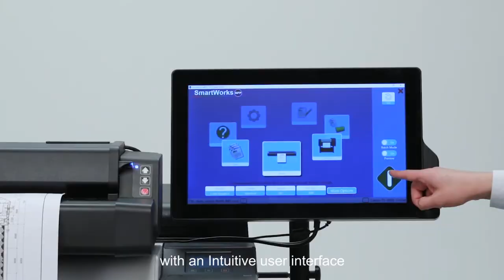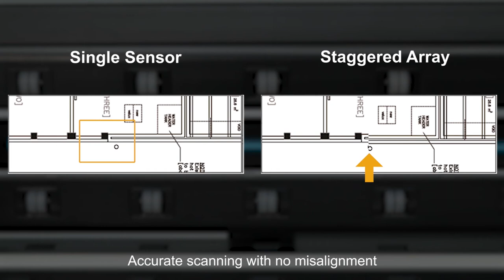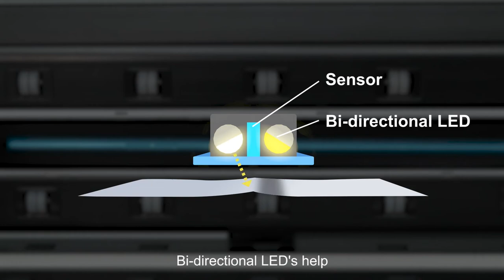Canon imagePROGRAF TX-5300 MFP T36 Scan-to-Copy/File/Share/Cloud & Print System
Canon imagePROGRAF TX-5300 MFP T36 is a 914.4mm (36.0in) wide powerful Scan-to-Copy/File/Email/Cloud & Print Solution that combines Speed & Precision with exceptional Versatility and comes with exceptional All In One (AIO) PC. Boost productivity with improved features such as Dual Roll System, Wi-Fi connectivity & Direct USB Printing. Parallel processing of Scanning and printing, thereby increasing productivity. An ideal solution for architects, engineers, construction, manufacturer, GIS & other professionals who need to copy, scan, archive, share & print maps, drawings, renderings & posters.